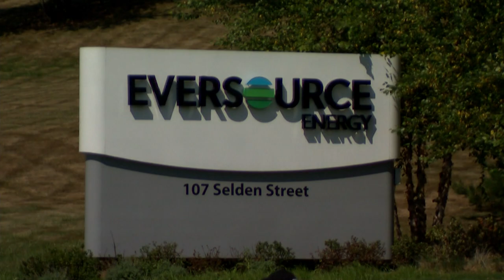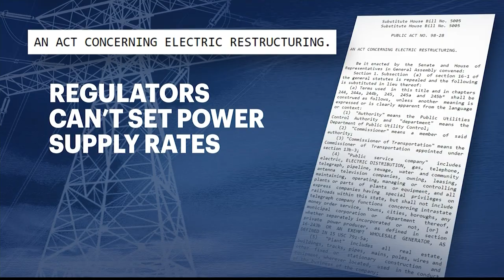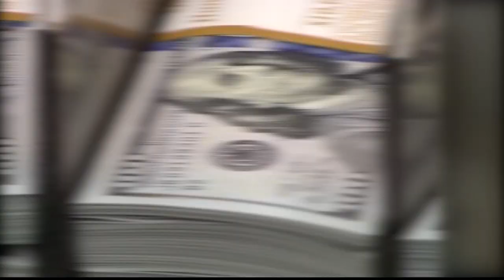Lawmakers promise action over dramatic power bill increases, but options are limited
State and federal lawmakers are promising changes after Connecticut’s two major power companies announced dramatic price increases. But their options may be limited.